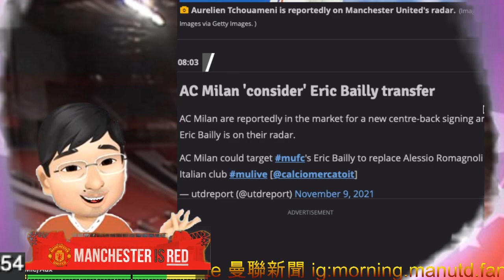曼聯睇嚟 係時候要諗定 中場沒有普巴的日子 [轉會傳聞] Aurélien Tchouaméni